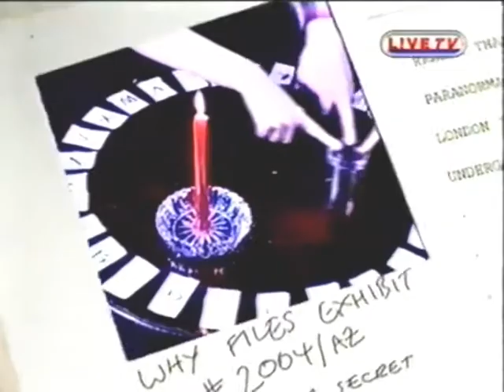THE WHY FILES - OUIJA BOARD (POOLE, DORSET) (L!ve TV, 1999)